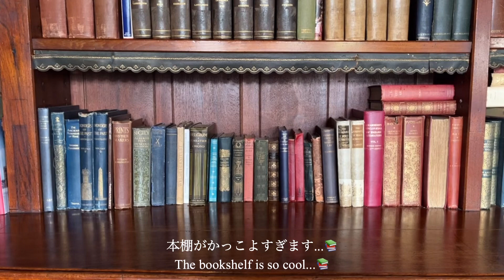〈vlog〉イギリスの昔の邸宅に行ってみた🪴/Insole Court/Visit to a British mansion🇬🇧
歴史を感じる立派な邸宅です🌳

It’s a magnificent mansion with a sense of history.